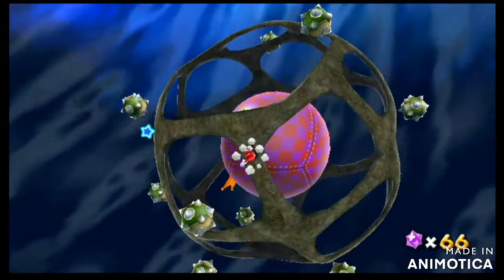Super Mario Galaxy Episode 10 Eel outbreak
we head to our next hungry luma galaxy to stop an out break of giant eels